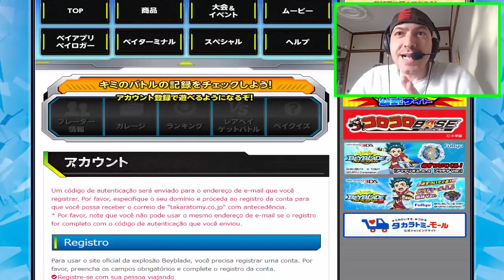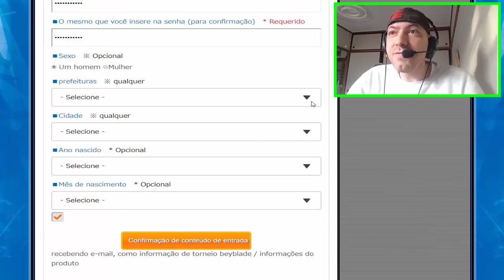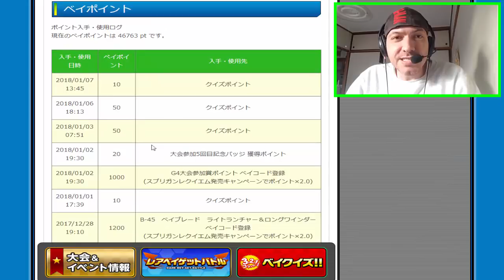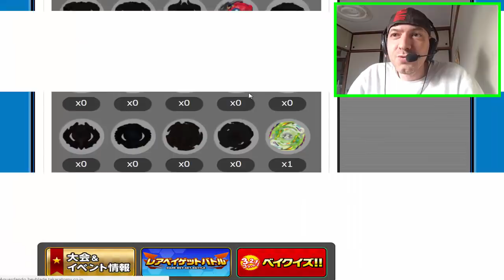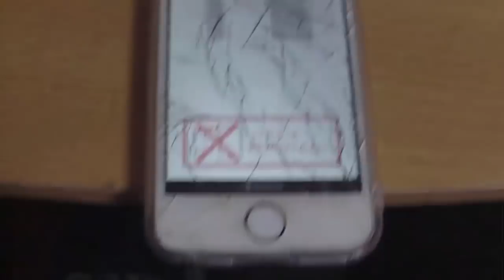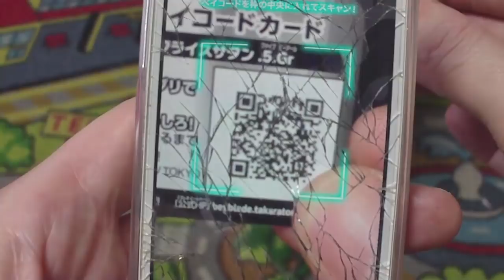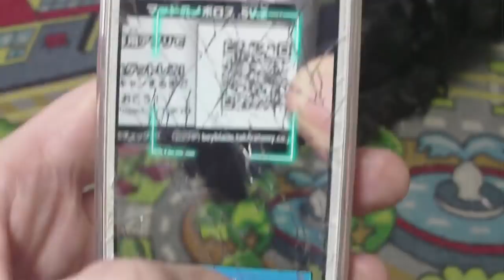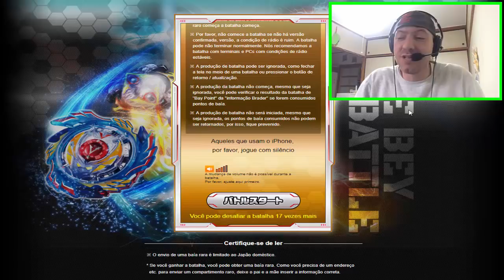BEYBLADE - INSCRIÇÃO NO SITE WBBA TAKARATOMY - REGISTRO DO BEYLOGGER E BARCODE (TUTORIAL)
ESSE SITE É VALIDO APENAS PARA BEYBLADE TAKARA TOMY
Ola sou o Jow do CPA GAMEPLAY  TUTORIAL DE COMO FAZER SUA INSCRIÇÃO NO SITE TAKARA TOMY WBBA E JUNTAR SEUS PONTOS DE BAR CODE QUEM VEM JUNTO COM SEUS BEYBLADE DA TAKARA TOMY ^^

MUSICA DA INTRO➜ Kid Ink - Money and the Power

Se você curtiu clique em GOSTEI ➜ COMENTE ➜COMPARTILHE  ➜ FAVORITE  ➜ ASSIM VOCÊ ESTARÁ AJUDANDO NA DIVULGAÇÃO DO CANAL
Muito obrigado a todos ^^